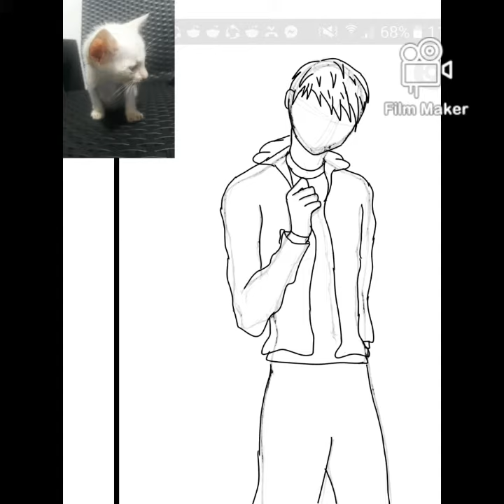ECLIPSY-ART #4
here's the songs i used

stay safe byebye